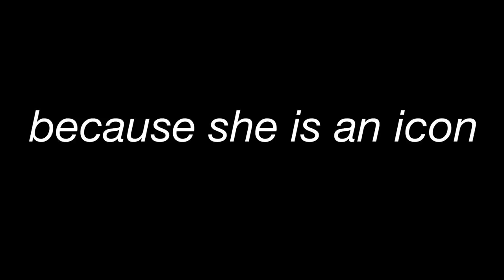vivi anne being a relatable queen for 2 minutes and 14 seconds straight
i cut my finger on my moms wing
i hope i can still daAance